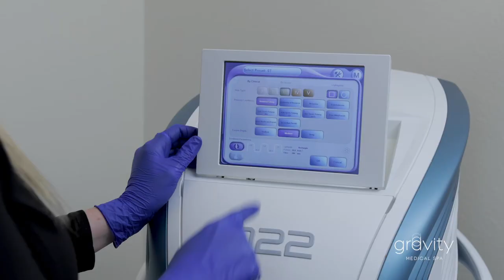IPL Photorejuvenation - Neck and Chest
Our IPL Photorejuvenation treatments helps to reduce signs of aging and pigmentation on the face and neck. Watch as our beach-loving patient has her sun spots removed with IPL treatments at our San Juan Capistrano MedSpa.